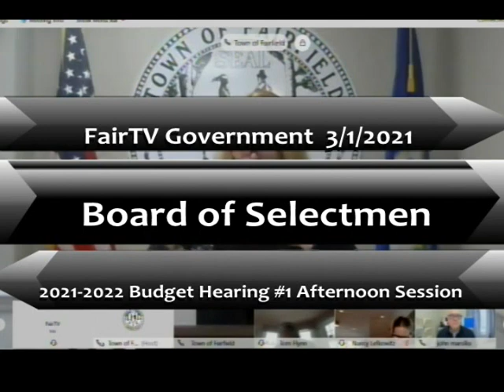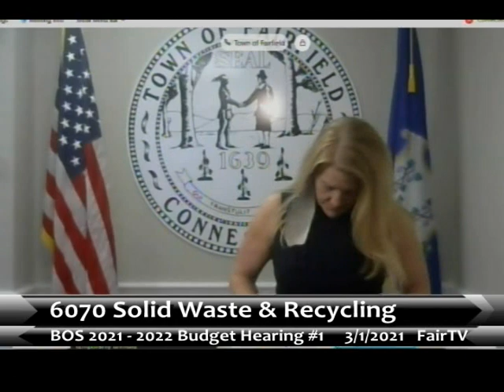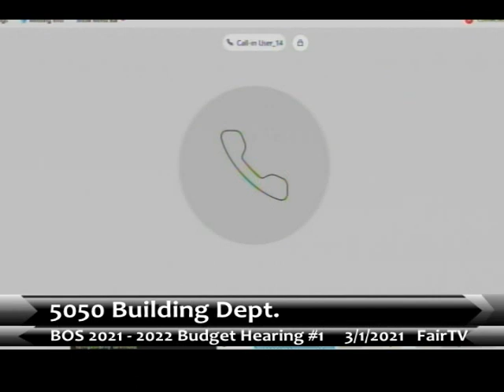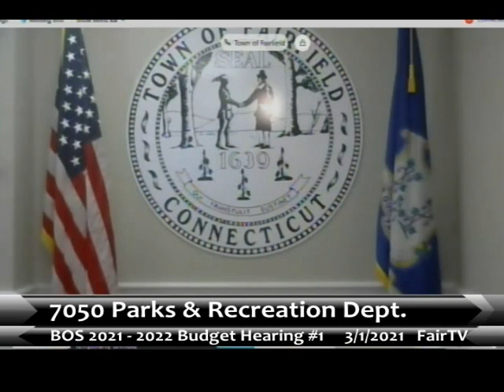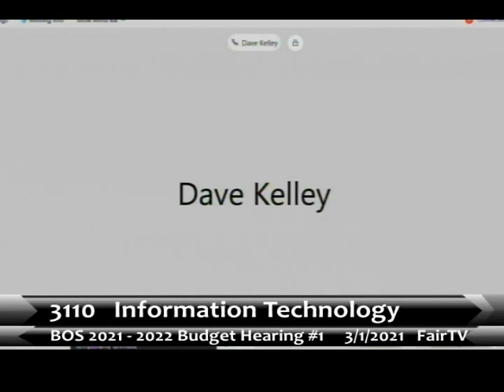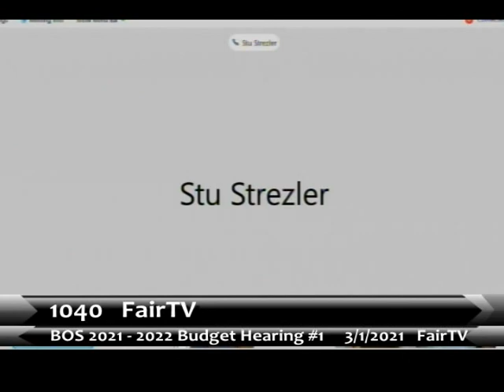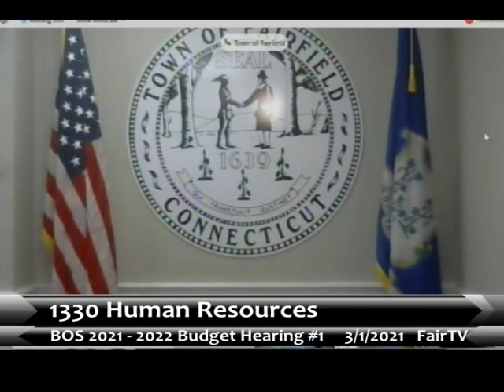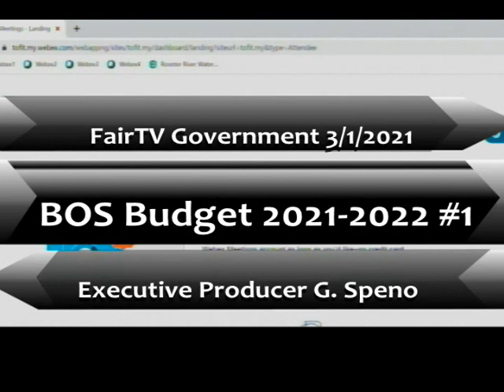Board of Selectmen 3/1/2021 Budget Hearing #2 Part